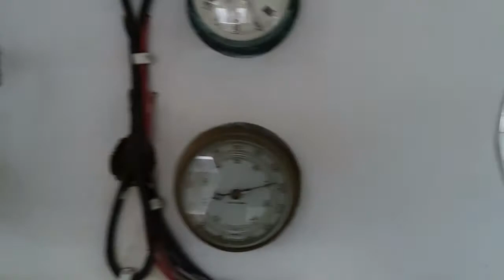China blue junk rigged schooner, deck and cabin first visit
First walk on the deck. I find out how dirty she is, I see the tangled lines, the bad paint, damaged wood, but I am still not alarmed, trusting the boat is in good operating condition. You can see the state of dirt and the broken dashboard on top of the companion way. The fridge is full of tools and stuff. I still think it is not relevant...